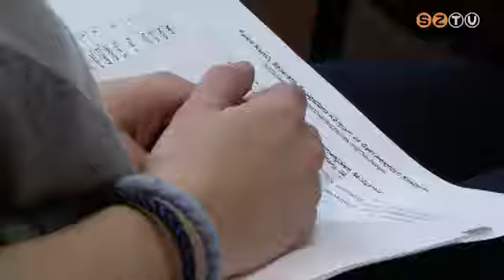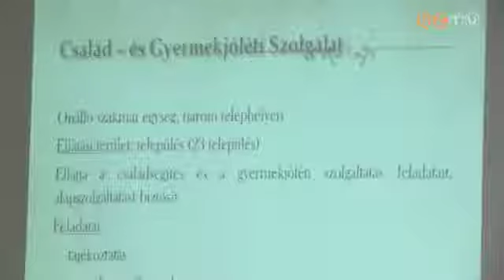Gyermekvédelmi jelzőrendszer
Védőnő, háziorvos, hivatalnok, pedagógus - ők is tagjai annak a jelzőrendszernek, amelyet országszerte azért hoztak létre, hogy a gyermekek veszélyeztetettségét időben észlelni lehessen. Szombathelyen jól működik a hálózat - derült ki egy konferencián.